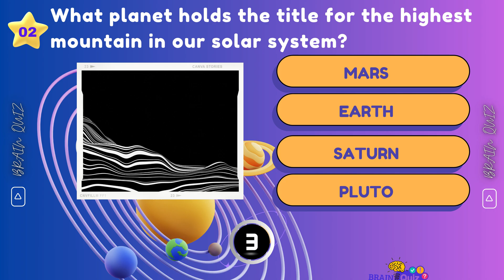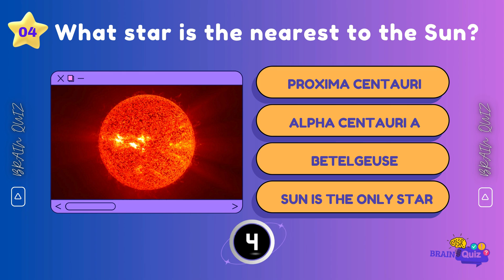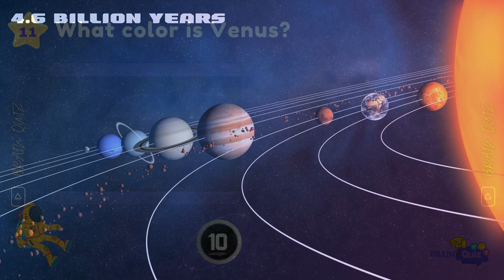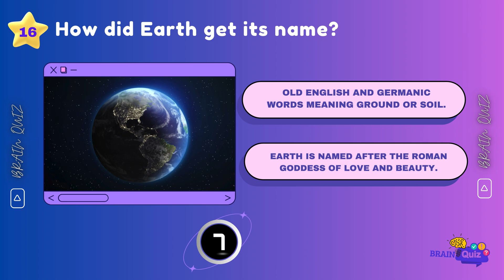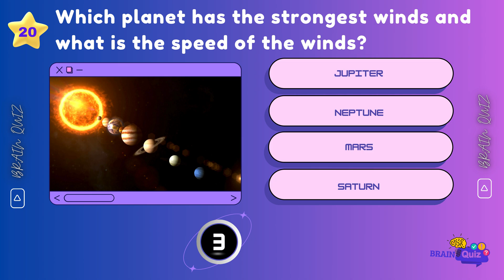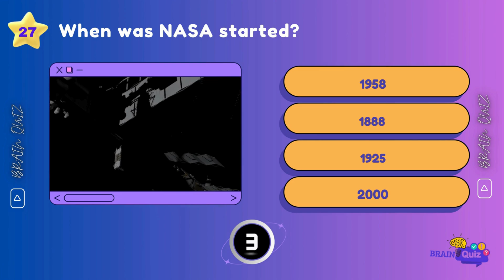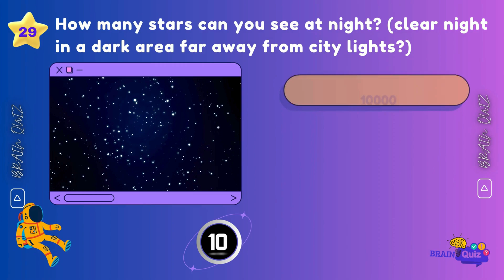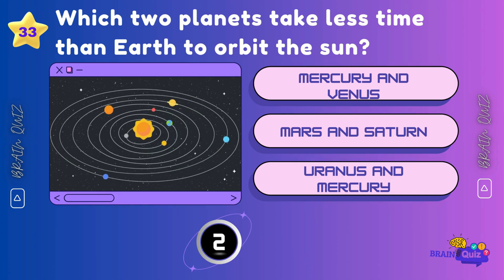How Much Do You Know About Universe? Part 5 | Space Trivia Quiz | Solar System General Knowledge🚀🌞🪐✨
Welcome to our exciting and educational space quiz designed especially for kids! 🌌 Let's embark on a cosmic journey and see how well you know the universe. Are you ready to blast off into a world of fun and discovery? 🚀

🌠 Quiz Includes

Solar System Adventures 🌞
Fascinating Celestial Facts ✨
Space Explorers 🚀
Marvelous Universe Wonders 🌌
Cosmic Creatures 🪐

🌟 Why Choose Our Space Quiz for Kids?

Kid-Friendly Questions and Answers 🧒👧
Perfect for Home Learning or School Fun 🏫

🎉 Gather your friends, siblings, or classmates for an out-of-this-world quiz challenge! Share your scores in the comments below and let us know which space facts amazed you the most. 🌠

📚 Explore More Space Adventures

👪 For Parents and Educators

This space quiz is a fantastic way to spark children's interest in the universe and promote learning through fun. Share it with your kids or students and watch their curiosity soar!

Let's make learning about space an adventure! 🌠